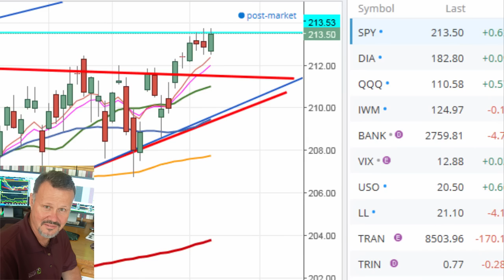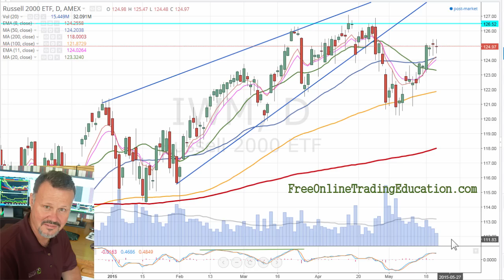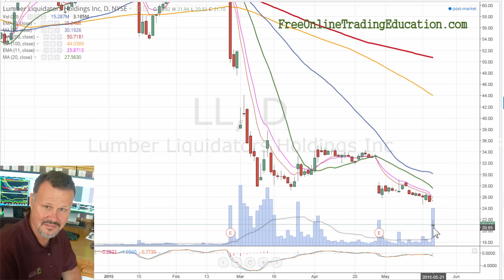5.21.15 Stock Market Update - Grok Trade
SPX closes at all time high with other indexes close; however lower and lower volume on this up leg is now turning into a possible high base. Friday is last day before 3-day Memorial Day weekend. expecting weak volume to continue.